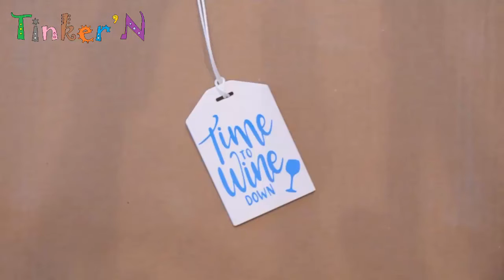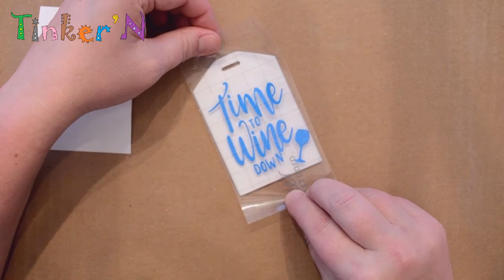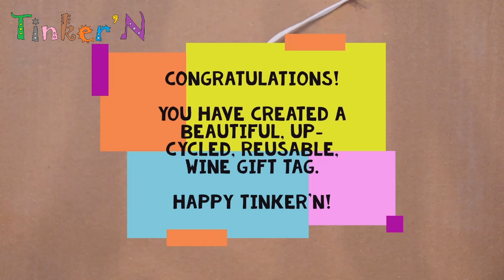Up Cycled Wine Tag Final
This video offers instruction on how to add pre-cut vinyl designs onto up-cycled tags cut from horizontal blinds.